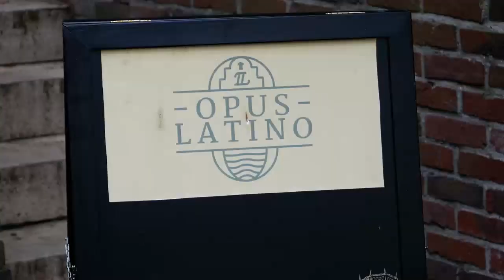В Брюгге поставили Наталку Полтавку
У бельгійському Брюгге самодіяльний український театр "Шум" поставив Наталку Полтавку, режисер - Людмила Димнич.